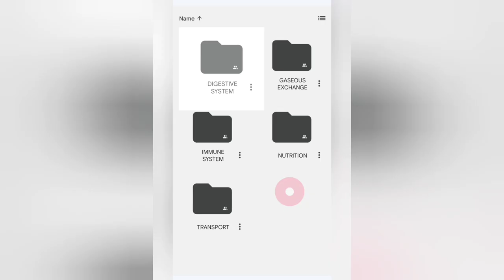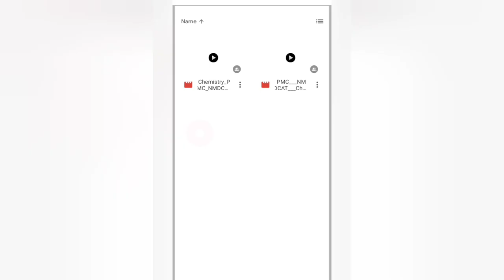Star Academy Lectures link || Star Academy lectures for Mdcat 2022 ||Online Star Academy Lectures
Star Academy Lectures link
Star Academy lectures for Mdcat 2022
Online Star Academy Lectures

star academy mdcat lectures
star academy physics lectures
stars academy lectures
stars academy lahore lecture
stars academy online lectures
stars academy lahore online lectures
star academy lectures
star academy phy lectures
star academy biology lectures
star academy chemistry lectures
star academy online lectures
star academy lectures for mdcat link
free star academy online lectures
star academy phy online lectures link
online physics lecture mdcat
mdcat online lectures
free mdcat online lectures
mdcat lectures by step
mdcat chemistry lectures kips
mdcat lectures channel
free physics lectures for neet
online lecture mdcat chemistry
mdcat chemistry online lecture
mdcat lectures 2021
mdcat lectures by pgc
mdcat lectures by kips
mdcat lectures logical reasoning
mdcat lectures by step 2021
kips online lectures
mdcat lectures of chemistry
online lecture
mdcat
mdcat online lectures free

kips online lectures

online lectures

mdcat online lectures

mdcat physics series
physics mdcat
online physics test
mdcat physics lectures
mdcat physics
entry test physics
mdcat chemistry lectures
mdcat online lectures
physics lectures
mdcat lectures of physics
mdcat chemistry live lecture
mdcat physics lectures kips
step mdcat physics lectures
mdcat 2021 physics
kips online lectures
mdcat physics chapter 13
mdcat lectures channel
mcat physics lectures
Best Youtube channels for MDCAT Preparation
Preparation for mdcat 2022
best youtube channel for mdcat prepration
mdcat preparation
mdcat preparation lecture
best website for mcat prepration
mdcat preparation mcqs
mdcat preparation academy
mdcat 2022 preparation
free online mdcat preparation 2022
mdcat english preparation
mdcat preparation medical college entry test
channel catfish
mdcat 2022 prepration at home
mdcat physics,mdcat physics lectures,mdcat
best youtube channel for mdcat
youtube channel for nmdcat
mdcat 2022
mdcat physics lecture
mdcat latest news
mdcat physics 12
mdcat 2021
nmdcat physics
mcat physics
how to prepare mdcat physics
physics
mdcat 2022 syllabus
mdcat lectures
MDCAT 2022 Syllabus
Repeaters must watch !!
 How to study for mdcat 2022
 mdcat 2022 repeaters
mdcat 2022
mdcat
pmc nmdcat 2022 date
national mdcat,nmdcat 2022
mdcat 2021
mcat 2022

mdcat syllabus 2022 pdf

mdcat syllabus

mdcat syllabus 2022 by pmc

mdcat syllabus 2021 biology

mdcat syllabus 2021 chemistry

mdcat syllabus 2021 physics

mdcat syllabus 2022 latest news